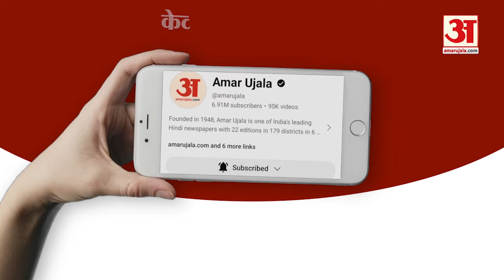Seat Ka Samikaran: Congress की सीट से Yogi Adityanath तक, Gorakhpur का ऐसा है Record | Amar Ujala